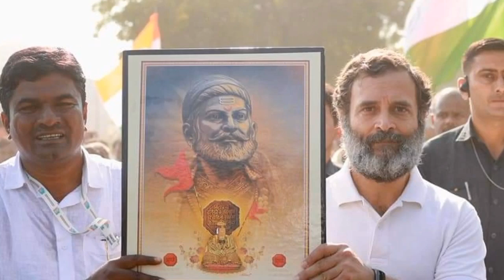bharatjodoyatra / Some special moments of bharat jodo yatra